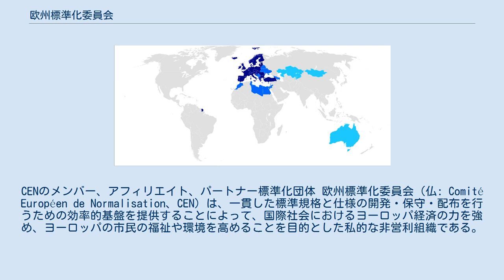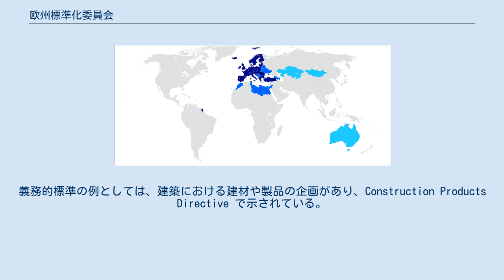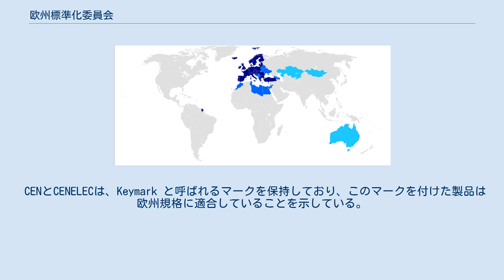欧州標準化委員会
CENのメンバー、アフィリエイト、パートナー標準化団体 欧州標準化委員会（仏: Comité Européen de Normalisation、CEN）は、一貫した標準規格と仕様の開発・保守・配布を行うための効率的基盤を提供することによって、国際社会におけるヨーロッパ経済の力を強め、ヨーロッパの市民の福祉や環境を高めることを目的とした私的な非営利組織である。
 1961年、創設。
13カ国のメンバーが共同で様々な分野の欧州規格（European Standard、EN）を策定し、製品やサービスについてのヨーロッパ共同市場を構築し、世界経済におけるヨーロッパの地位向上を図っている。
一部の規格は自発的なものだが、EUの法律の定めに従って策定されている義務的規格もある。
 6万人以上の専門家および関係者がいて、CENの規格に影響を受ける人々は4億6000万人に達する。
CENは電気関係（CENELEC）と通信関係（ETSI）以外の分野における公式な標準化組織として認識されている。
 メンバー30カ国は、欧州連合27カ国と欧州自由貿易連合 (EFTA) 3カ国で構成され、他にEUやEFTAに参加を予定している国がアフィリエイトとして参加している。
CENは、自由貿易の推進、労働者と消費者の安全、ネットワークの相互運用性、環境保護、研究開発プログラムの推進、調達の公開性などを促進するべく、技術標準（欧州規格）によって欧州連合と欧州経済領域の目的に寄与している。
義務的標準の例としては、建築における建材や製品の企画があり、Construction Products Directive で示されている。
CEマークは、その製品が対応するEU指令に準拠していることを製造業者が宣言するもので、その指令が参照している規格（群）に適合していることを示している。
 CENとCENELECは、Keymark と呼ばれるマークを保持しており、このマークを付けた製品は欧州規格に適合していることを示している。
 CEN加盟国は以下の通り。